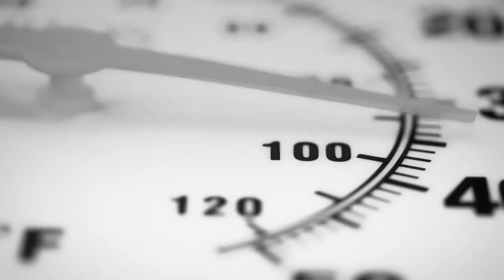Pharrell Williams - World Of Red Bull (2014 commercial) DJ Freakiii Edit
Music from Red Bull 2014 commercial
Pharrell Williams - World Of Red Bull (DJ Freakiii Edit)